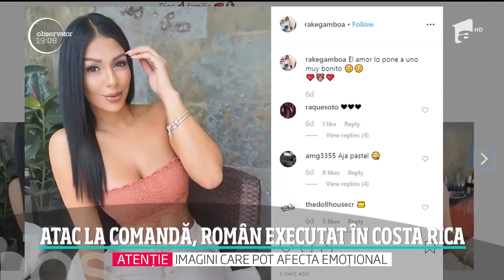Un român și iubita sa fotomodel au fost asasinați în Costa Rica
Un român și iubita sa au fost asasinați în Costa Rica. Ionuţ-George Otelac a fost împuşcat în trafic de doi indivizi aflaţi pe o motocicletă. Românul era în maşină cu iubita, care era o tânără fotomodel, vedetă în acea țară.